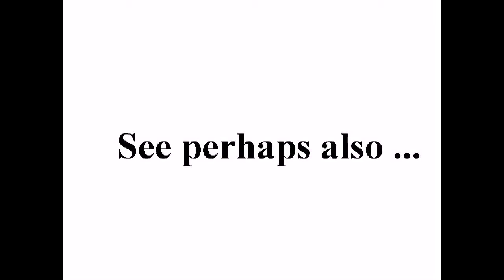21st century jungle music - oemie +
standard YouTube-licens
to ...
Creative Commons-License

So ...

8 ...

Internal system-reference:
Luke 14,17

The searchstring was:
jaysantacruz

Original headline:
21st century jungle music - oemie